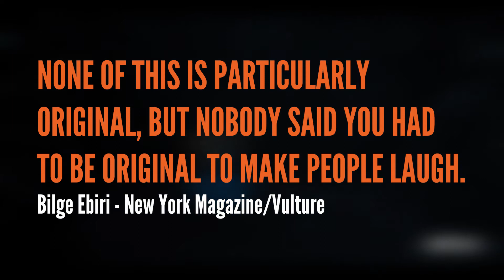More trick or more treat? [HUBIE HALLOWEEN REVIEW] Is it a monster mash?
More trick or more treat? Find out in this HUBIE HALLOWEEN REVIEW ]. Is it a monster mash?

Hi Brainiacs,

Welcome to the video store.

So, Adam Sandler. Netflix. Halloween Comedy Special. Is it a great match or not? It depends on what you are looking for.

Hubie Halloween’s story is about Hubie, the town loser who gets bullied by anybody who can walk or who can talk. It is Hubie against the world, and on Halloween night, he will be tested by the forces of evil who takes over the town of Salem. Who or what is murdering people around town? Will Hubie get the hot girl? Will Hubie be accepted as who he really is. As much as it sounds thrilling and enticing, is it? If you have a lazy rainy afternoon to spare, I dare you to find out.

The Video Store Guy

Section: Comedy

Keep watching Brainiacs!